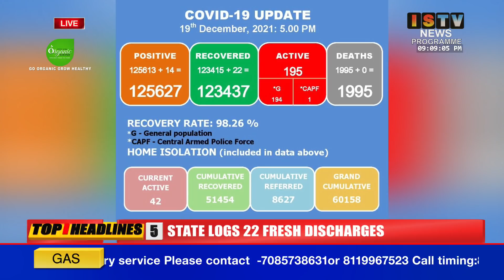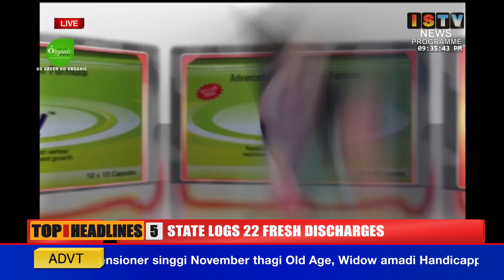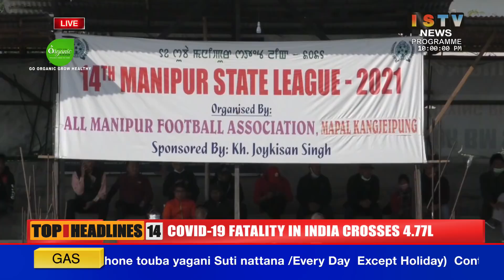9PM ISTV MANIPURI NEWS 19th DEC 2021